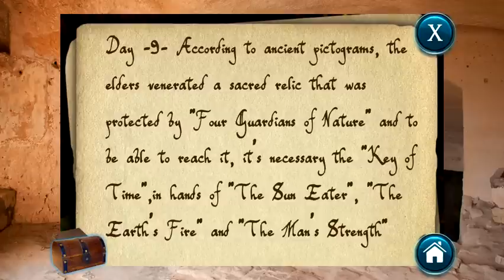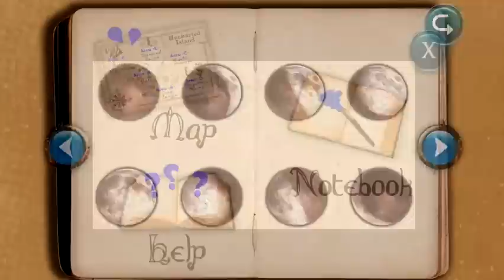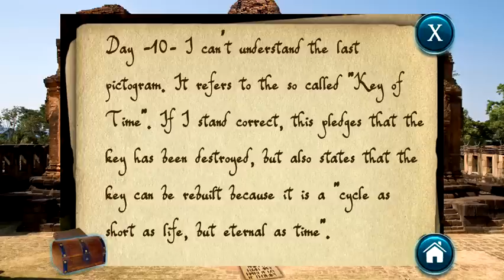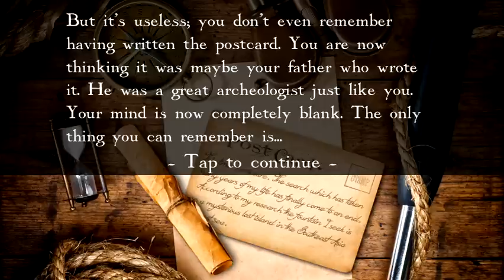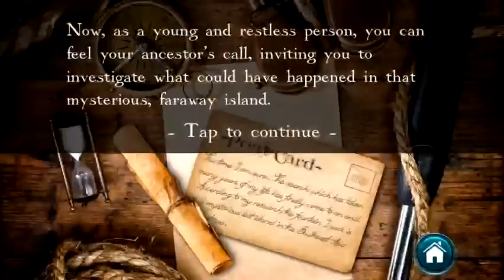The Lost Fountain: Walkthrough Part 6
This is a complete walkthrough for the iOS and Android game The Lost Fountain by MediaCity Games.